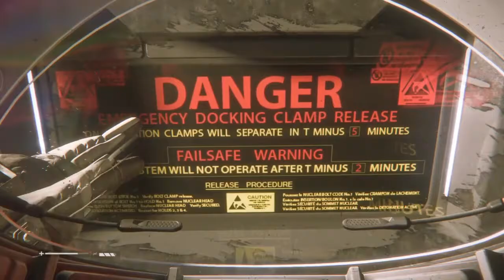ALIEN ISOLATION THE MOVIE PART 4 duck slf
Everybodys dead!Can Ripley finally escape the nightmare and make it back to the Torrens?